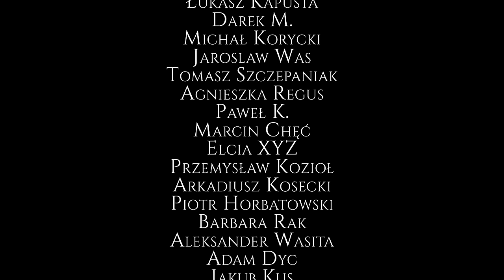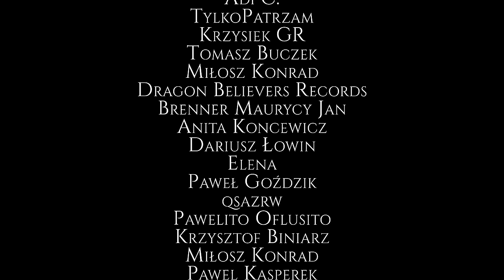Mamertyni - Starożytni italscy najemnicy, którzy wywołali I wojnę punicką między Rzymem a Kartaginą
Mamertyni, czyli wojownicy boga wojny Marsa to nazwa niezbyt dobrze znana. Mało kto wie, że to m.in. za ich sprawą doszło do wybuchu I wojny punickiej, rozgrywanej pomiędzy Republiką Rzymską a Kartaginą. Italscy wojownicy przeszli do historii jako zdradzieccy najemnicy, a ich dzieje poznacie w tym podcaście.

🍩 Masz ochotę postawić mi wirtualną kawę? Jest taka możliwość!

🛡️Mecenasi Historycznego Topu:
1. Paweł Głuchowski
2. Ewa Dąbrowska
3. Marek Wójcik
4. Leszek Klimiuk

00:00 Wstęp
02:00 Italia i Sycylia na tle mocarstw śródziemnomorskich (IV-III w. p.n.e.)
09:25 Wojny sycylijskie
13:00 Wojny samnickie
16:17 Agatokles i "Lud Marsa"
26:00 Długi spór o Messanę
31:45 Pyrrus - Król Epiru i jego interwencja
37:05 Hieron II
39:41 Ku nowej wojnie o Sycylię
48:34 Wieczni renegaci
52:15 Podsumowanie

Autor tekstu: Kamil Białas / Historia Wojskowości Preindustrialnej
Głos, produkcja: Szymon Słodowy / Historyczny Top

BIBLIOGRAFIA:

Źródła:
-Diodor Sycylijski, Biblioteka historyczna (przekład angielski),
-Plutarch z Cheronei, Żywoty równoległe: Pyrrus (przekład angielski),
-Polibiusz z Megalopolis, Historie (przekład angielski)

Opracowania:
-Bagnall N., Wojny punickie 264-146 p.n.e. Początek zamorskich podbojów Rzymu, Poznań 2011,
-Chrzanowski W., Wojna Pyrrusa z Rzymem i Kartaginą 280-275 p.n.e. Mity, źródła i numizmatyka, Zabrze 2015,
-Connoly P., Grecja i Rzym na wojnie, Oświęcim 2021,
-Cowan R., Early Roman Warrior 753-321 BC, Oxford 2011,
-Everitt A., Chwała Rzymu. Jak tworzyło się imperium, Poznań 2020,
-Fields N., Bitwa pod Syrakuzami 415-413 p.n.e. Wielka klęska Ateńczyków, Poznań 2011,
-Fields N., Caudine Forks 321 BC. Rome's Humiliation in the Second Samnite War, Oxford 2021,
-Goldsworthy A., Upadek Kartaginy. Historia wojen punickich, Poznań 2022,
-Historia National Geographic: t. 8 "Upadek Aten"; t. 9 "Imperium Aleksandra"; t. 10 "Republika rzymska", prace zbiorowe,
-Kęciek K., Benewent 275 p.n.e., Warszawa 2003,
-Kęciek K., Dzieje Kartagińczyków. Historia nie zawsze ortodoksyjna, Kraków 2018;
-Korczyńska-Zdąbłarz M., Kyme 474 p.n.e., Warszawa 2010,
-Lazenby J., Pierwsza wojna punicka. Historia militarna, Oświęcim 2018,
-Lazenby J., Wojna peloponeska. Historia militarna, Oświęcim 2018,
-Murray O., Narodziny Grecji, Warszawa 2004,
-Sage M.M., Armia republiki rzymskiej. Od okresu królewskiego do Juliusza Cezara, Oświęcim 2021,
-Schulz R., Łowcy przygód w dalekich krainach. Wielkie pionierskie podróże i wiedza antyku o świecie, Warszawa 2020,
-Secunda N., Northwood S., Armie wczesnego Rzymu, Oświęcim 2019,
-Waterfield R., Dzielenie łupów. Wojna o imperium Aleksandra Wielkiego, Poznań 2019

Podstawowe informacje o mennictwie messańskim w dobie "mamertyńskiej" wraz z jego przykładami znaleźć można na stronie: